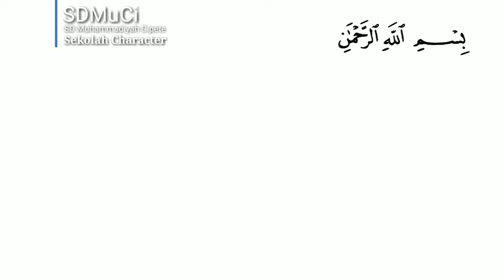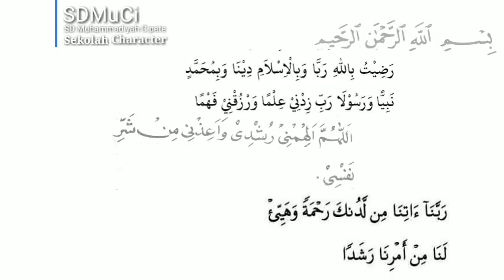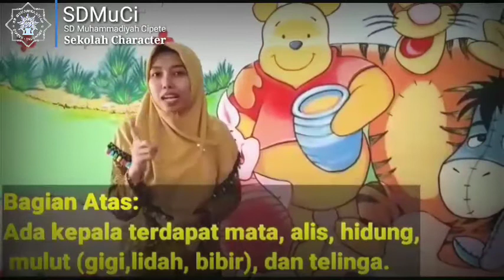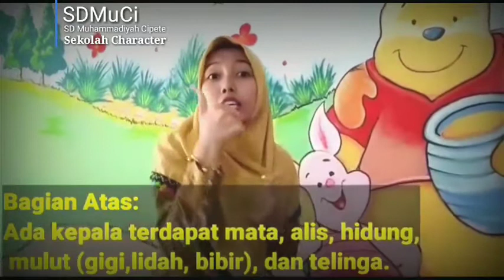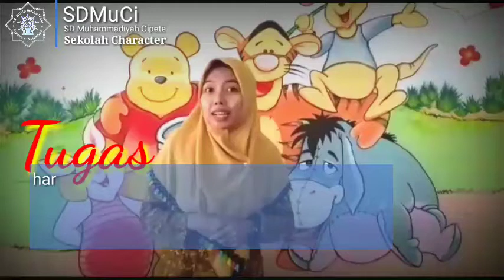Vidio Kelas 1 Tema 1 Sub Tema 2 Pembelajaran 6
Tematik siswa Kelas 1, disajikan secara menarik untuk kemudahan dalam belajar oleh Pendidik SDMuCi